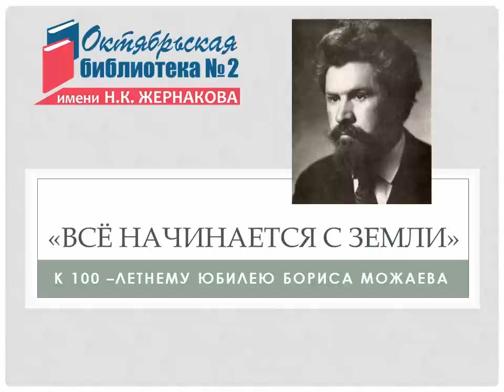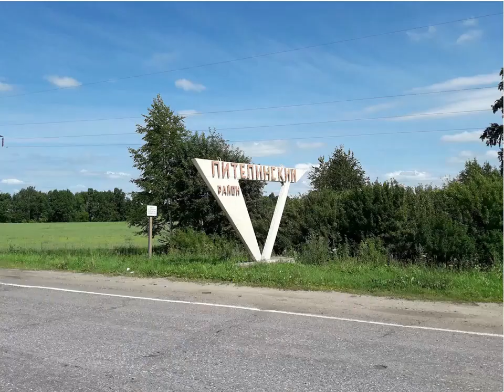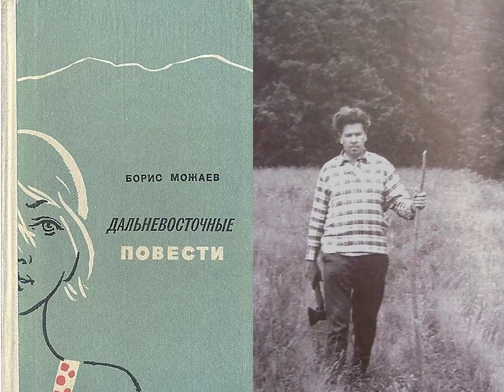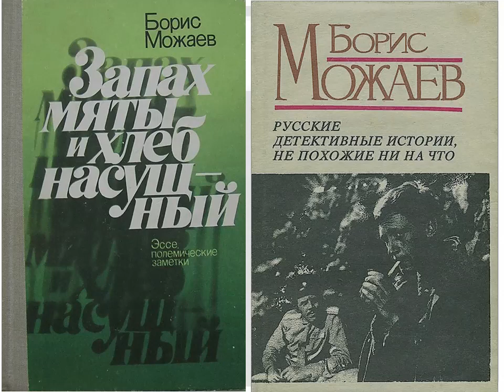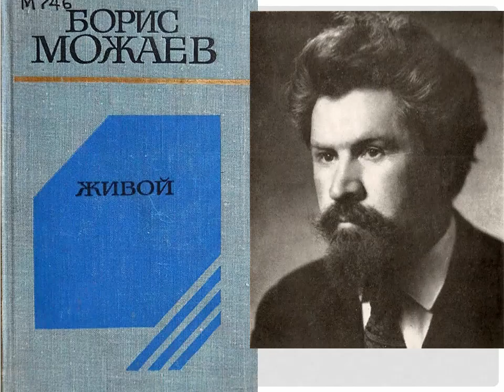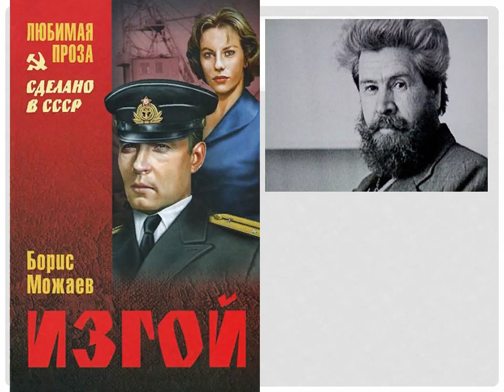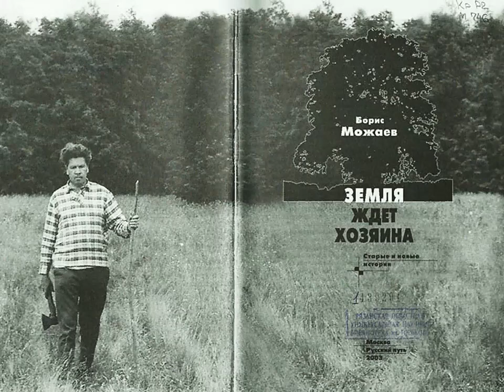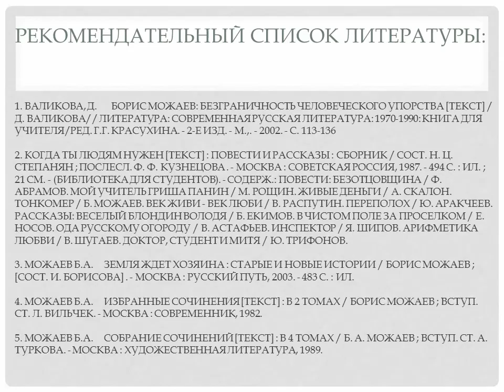«Всё начинается с земли». К юбилею Бориса Можаева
Библиотекари Октябрьской библиотеки № 2 им. Н. К. Жернакова подготовили видеопрезентацию к юбилею советского писателя.